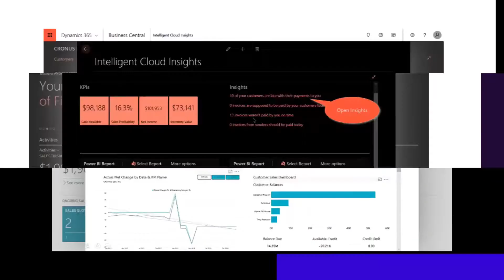Business Central News 5-29-22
Listen in as Ken and Michael from A Shot of Business Central and A Beer podcast bring you the latest Business Central news.